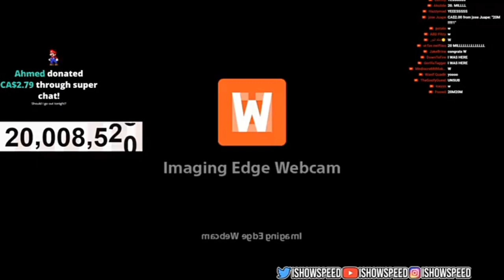IShowSpeed bark's at camera gets scared by confetti then Dolphin dive's into his computer for 20mil